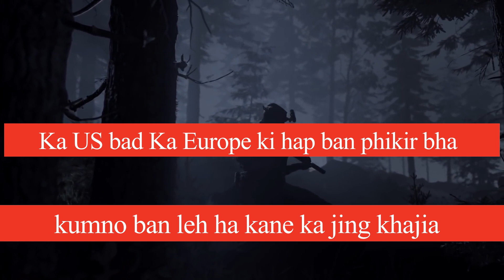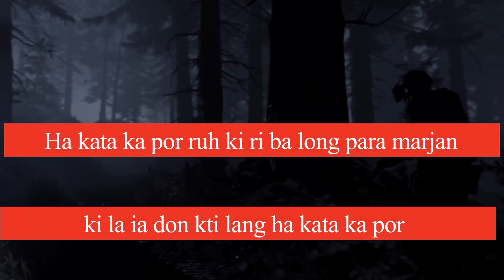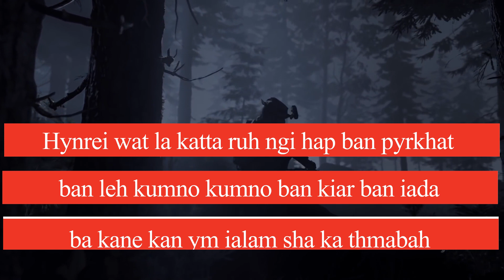Kaei ka jingma ka ap lada ka US ka ther bomb ia ki Shipai jong ka Russia ha Kyiv?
Kaei ka jingma ka ap lada ka US ka ther bomb ia ki Shipai jong ka Russia ki ba don ha lynti ban iaid sha Kyiv lane Belarus?
100% kan sa long beit ka thma bah ba 3.
Ka US bad Ka Europe ki hap ban phikir bha kumno ban leh ha kane ka jing khajia. Namar ki thmabah ka 1 bad ba ar ki sdang tang na ki daw ba rit.
Thmabah ba 1 ka sdang na ka daw ba shah pyniap u Arch duke Ferdinand. Na ki daw bym ia baing kata ka jingiasngewthuh jingmut hapdeng jongki nong europe ha kata ka por, ka jingiap tang jong une uwei u briew ka thmabah ka la sdang.
Thmabah ba ar ka la sdang ha kaba ka Germany ka hiar thma ia ka Czech slovakia. Ki nong Europe ki la ia khnium bad kiwei kiwei de.
U prime Minister jong ka Uk U Neville Chamberlain u la leit ban ia kren bad  u Herr Hitler bad ban pynskhem ia ka Munich agreement ban iada na ka thma.
Hynrei hadien katto katne por U Hitler u la her thma ia ka Poland ban iada ia ka hok jong ki German.
Ha kata ka por ruh ki ri ba long para marjan ki la ia don kti lang ha kata ka por bad u Hitler um shym poi pyrkhat ba kane kan long ka ba khraw eh haduh katta. Bad ka thmabah ba 2 ka la sdang.

Na kine ki daw ba khyndiat ba la jia ha ka Histori, ngi lah ban tip ba kumno kine kin pynlong ia ki thma bah. Kumta ngi ia hap ia pyrkhat bha.
Katno ka jingisnei bad  jingshyrkhei ban peit ba ka Russia ka sait ia ki briew. Ngi I ba ki iing ki  sem jong ki Ukraine ki pait ki pra, ki kynthei bad ki khynnah ki ia krad sha kiwei ki jaka, bad ki shynrang, ki long kpa ki sah ki neh ban iada ia la ka ri. Hynrei wat la katta ruh ngi hap ban pyrkhat ban leh kumno kumno ban kiar ban iada ba kane kan ym ialam sha ka thmabah, lym kumta te ngin I ia kijuh ki jingjia ki ba la jia ha Europe bad baroh ka pyrthei.